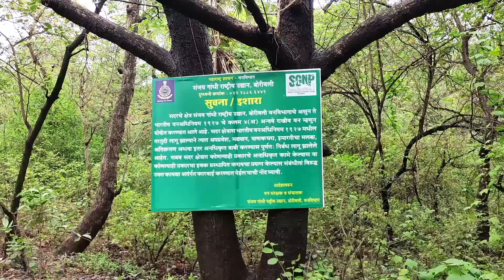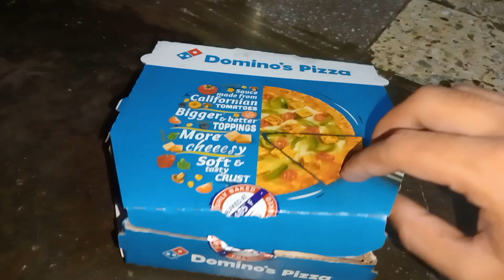AAREYS SECRET WATERFALL 😍 | Waterfall Pohoch Gaye | by saurabh jadhav vlogs | vlog no.87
ABOUT ME 👇
Hello guys this is saurabh jadhav vlogs
I Live In Mumbai
I Hope Aapko Aaj Ka Video Pasand Aaya Hoga